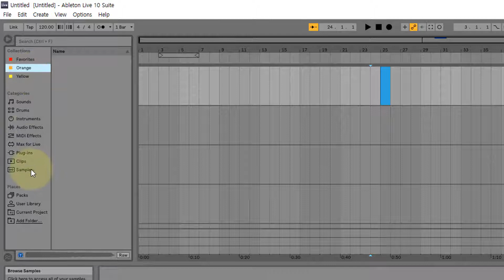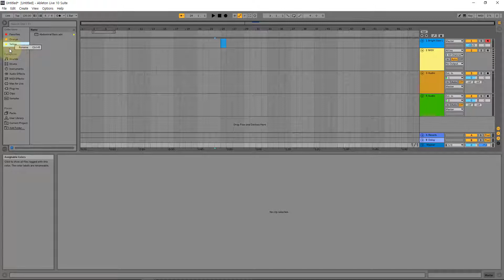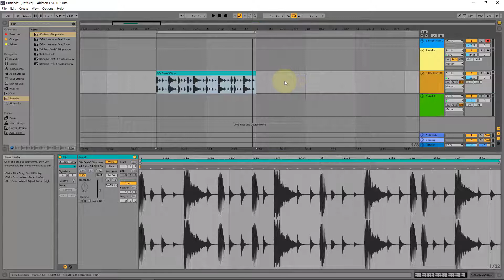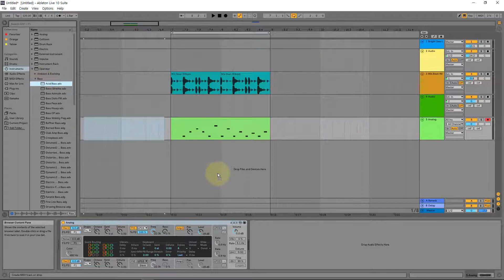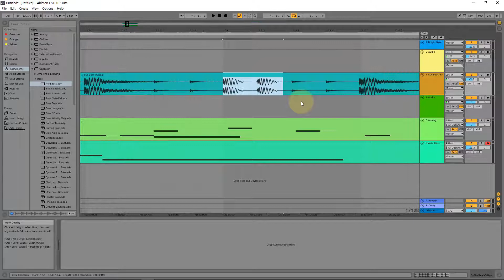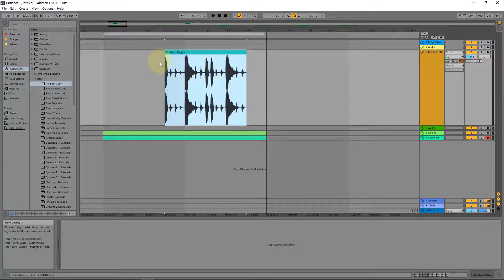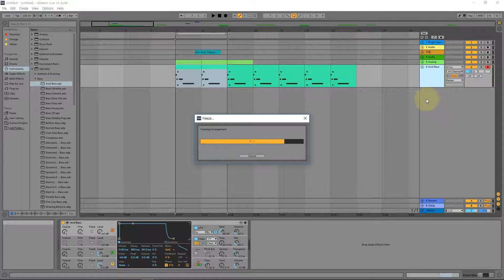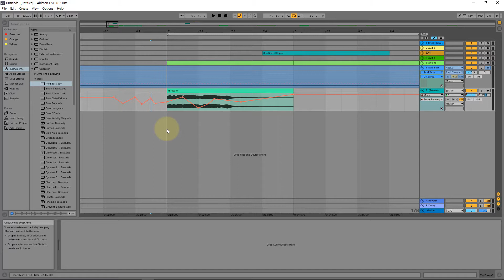[에이블톤 10.0 업데이트] 제2강. 워크플로우 개선 사항 (엔비츠)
에이블톤 10.0 업데이트 업데이트입니다.
이번시간엔 워크플로우 개선 사항에 대해 알아봅니다.

지금 바로